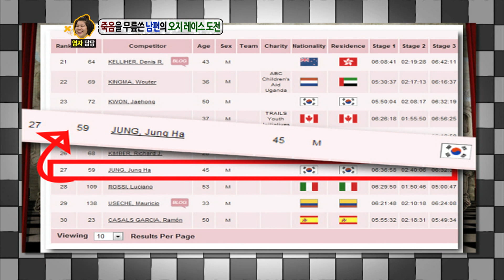출국 금지 필요🚨 죽음을 무릅쓰고 오지 레이스에 도전하는 남편...🏃‍♂️ [안녕하세요] | KBS 111107 방송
- 생계도 접고 오직 달리기에만 몰두하는 남편
- 극한 오지 어드벤처 레이스 클리어하고 정글까지?!

- 출연자 : 신동엽, 이영자, 정찬우, 김태균, 홍진경, 전현무